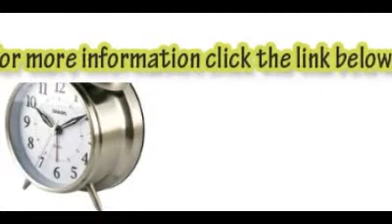Sharp SPC800 Quartz Analog Twin Bell Alarm Clock (Silver)